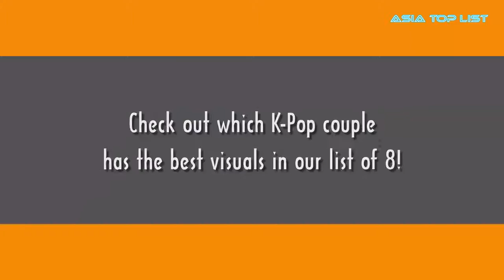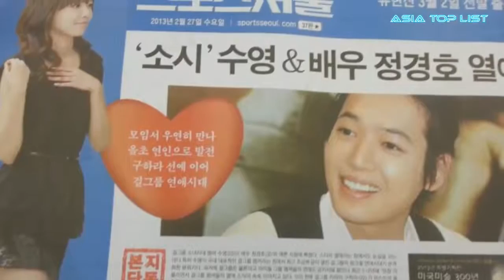8 K-Pop’s Real Couples with the Best Visuals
Check out 8 K-Pop’s Real Couples with the Best Visuals.

[List]:
1. Kai & Krystal (Kaistal)
2. XIA Junsu & Hani (Juni)
3. SooYoung & Jung Kyung Ho (SooHo)
4. Suzy & Lee MinHo (Minzy)
5. IU & Jang KiHa (Ah-Ha)
6. JiYeon & Lee DongGun (JiGun)
7. Gain & Joo JiHoon (GaHoon)
8. TaeYang & Min Hyo Rin (TaeRin)